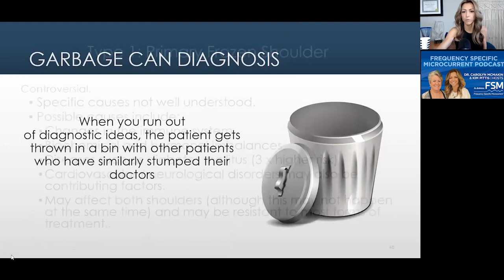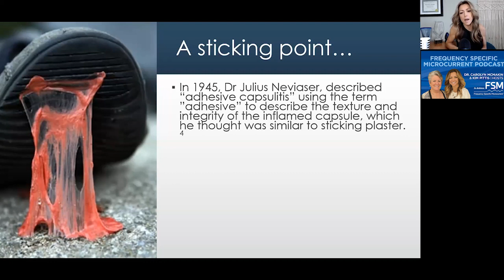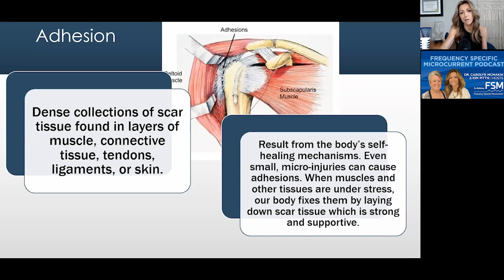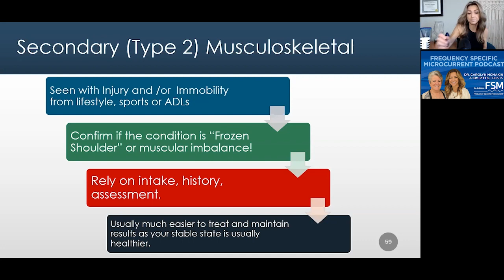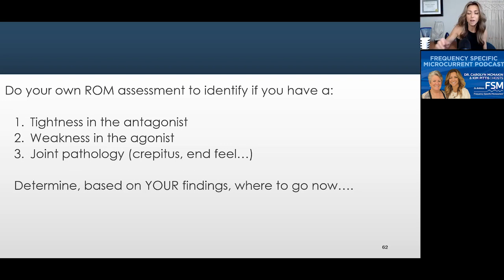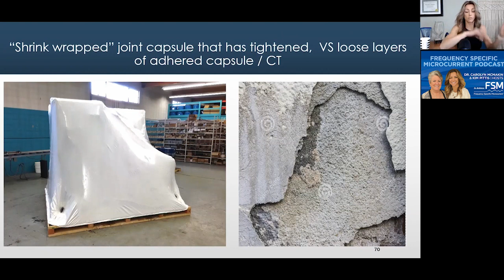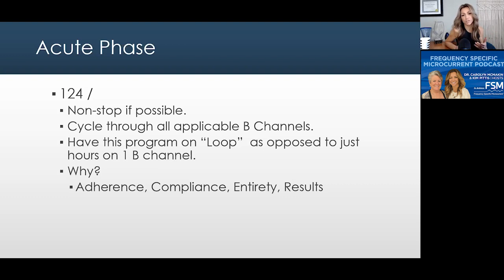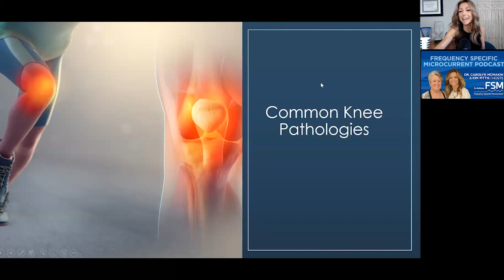Episode Eighty-Two - Frozen Shoulder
Hosts:
Carolyn McMakin, MA, DC
Kim Pittis, LCSP, (PHYS), MT

Editing & Transcription Mistakes
Kevin